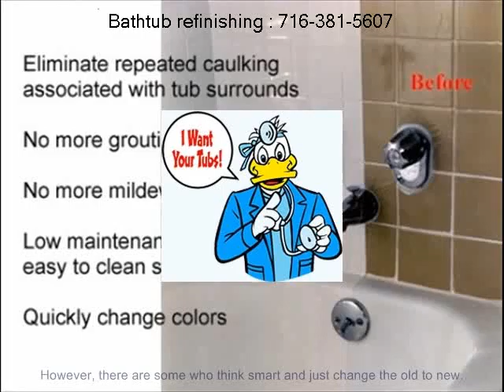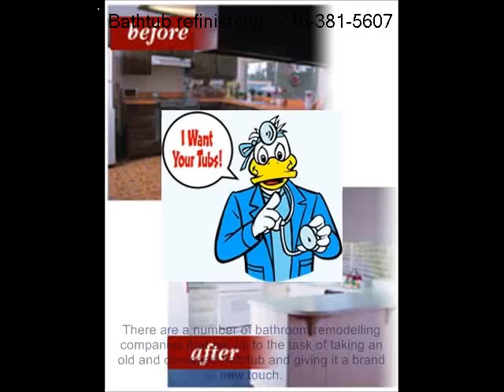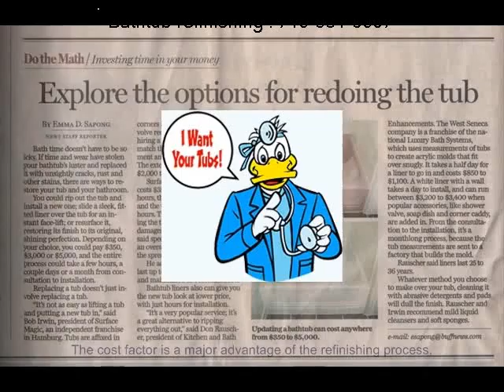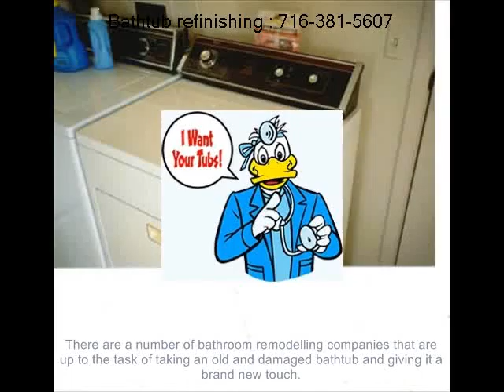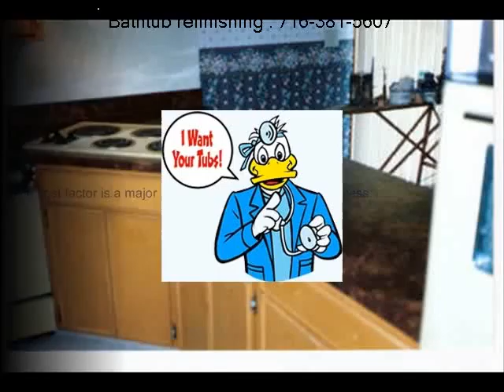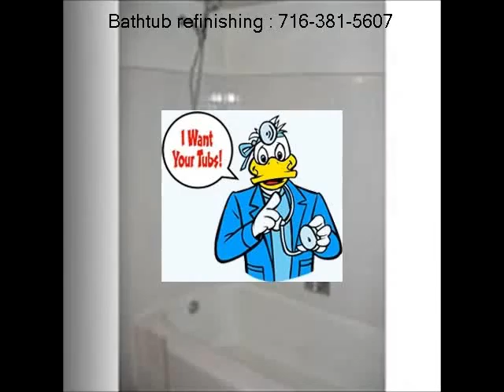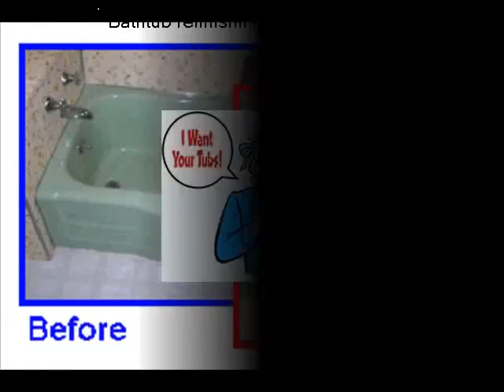East concord countertop refinishing products